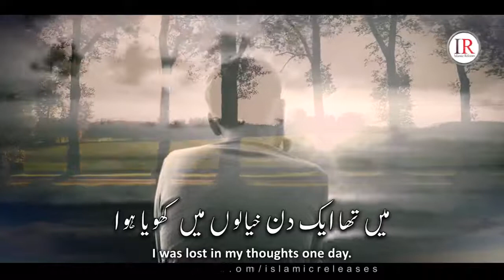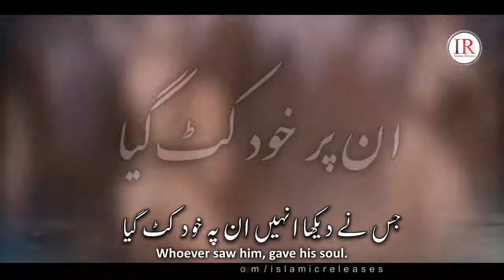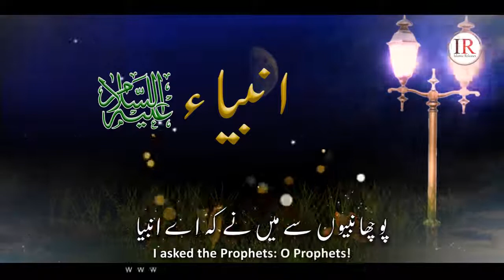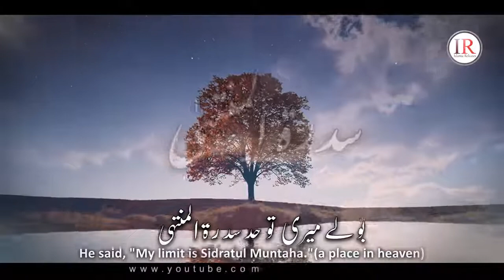Naat e mustafa, very beautiful naat heart touching naat